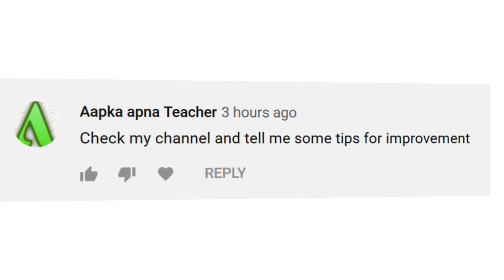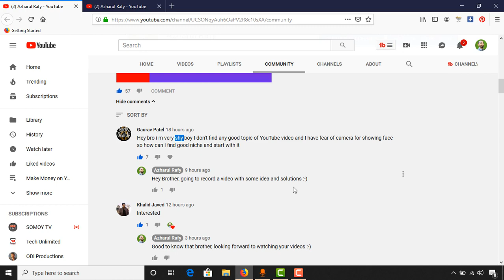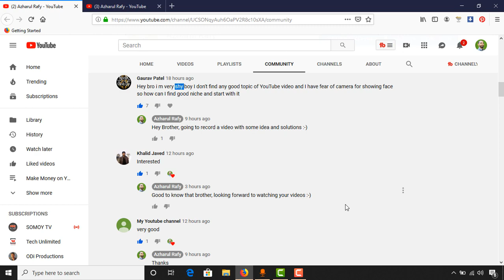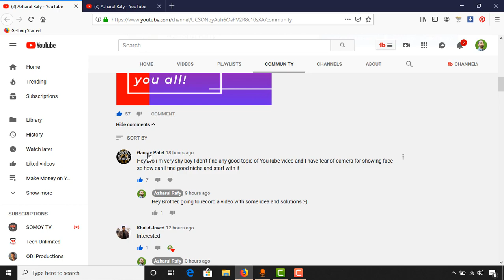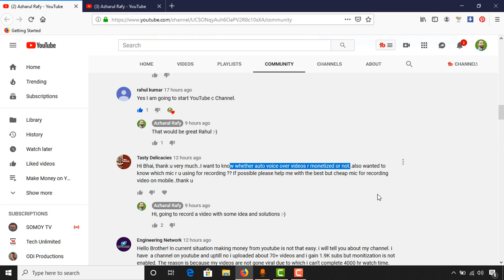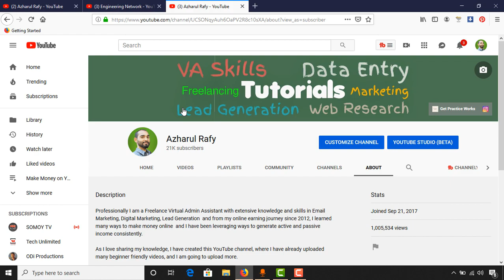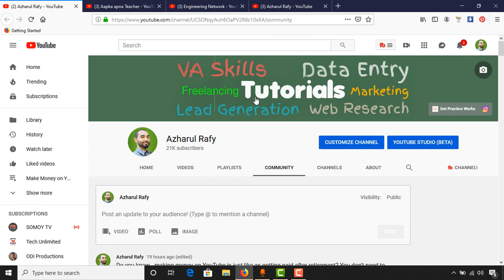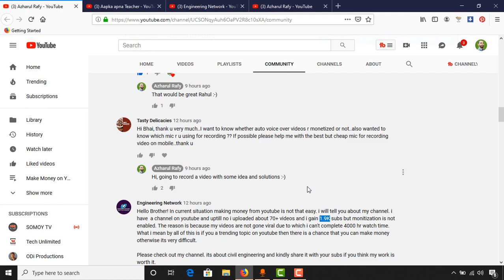How to Make Money on YouTube | Questions Answered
I talked about:

1. How to Make Videos without Showing Face on Camera?
2. How to Find Video Topic
3. How to Record Videos without Purchasing Expensive Camera!
4. Best Low Price Microphone to Record Voice for YouTube Videos
5. What Should You Do to Get More Subscribers and Watch time?

BOYA BY-M1 Microphone:

Kind Regards,
Azharul Rafy